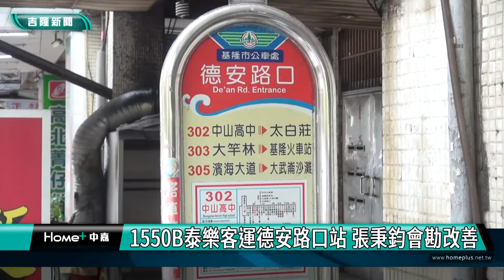新聞 俊松|泰樂客運將有新路線1550B|從基隆大慶大城社區到台北行天宮|改善中山區通勤族交通搭乘|1550B泰樂客運德安路口站 張秉鈞會勘改善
1550B泰樂客運德安路口站 張秉鈞會勘改善

(中嘉吉隆新聞記者吳俊松/基隆報導)基隆市中山區預定在今年年底又有一條由泰樂客運經營，從大慶大城社區出發到台北市行天宮，新增加的1550B客運路線，不過因為在德安路口站沒有適當停靠地點，擔心引起交通和停車亂象，因此基隆市議員張秉鈞特地邀集相關單位以及里長辦理會勘，希望增設其他停靠站分散這裡搭乘的人潮！